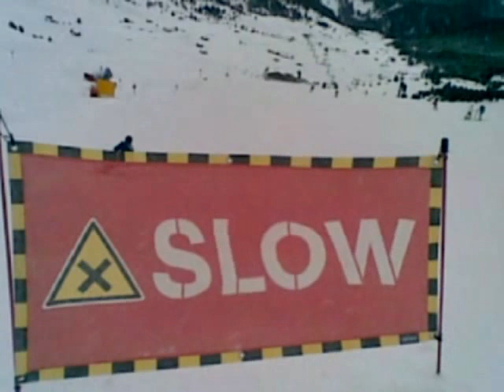Extreme carving virus evolution